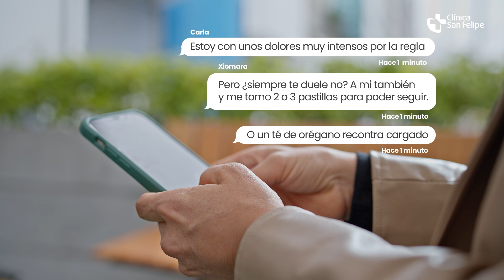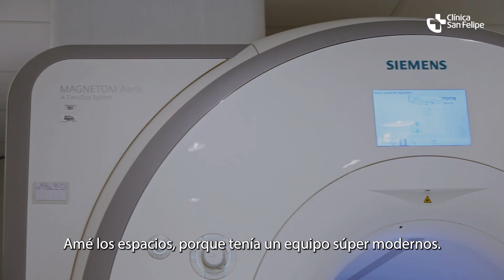Conoce nuestra especialidad de Ginecología y Obstetricia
Agendar una cita con nosotros